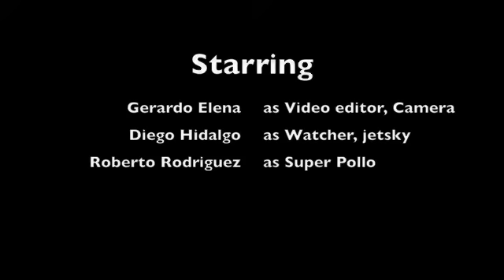super pollo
Student Stop motion animation